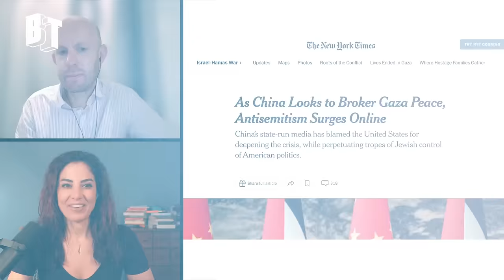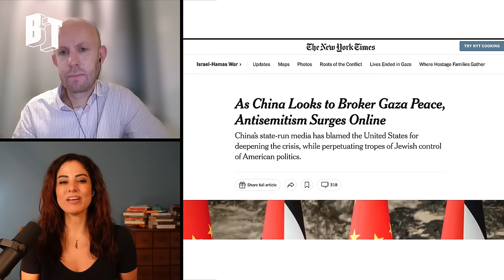Humiliated In Ukraine, Exposed In Gaza: What It Means for Decline of the West, w/ Arnaud Bertrand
Despite facing defeat in Ukraine, Western powers are determined to continue fighting Russia to the last Ukrainian. They insist on antagonizing China in ridiculous ways, with US members of Congress now demanding TikTok be banned. They have zero shame about the genocide in Gaza, even as it’s making the world hate the US and Israel, hardening the battle between the Global North and Global South while laying bare the atrocious reality of the so-called “rules-based international order.”

To discuss this and more, Rania Khalek was joined by Arnaud Bertrand, a commentator on economics and geopolitics based in Shanghai.

This is just part of this episode. The full interview is available for Breakthrough News Members only. to access the full episode and other exclusive content.